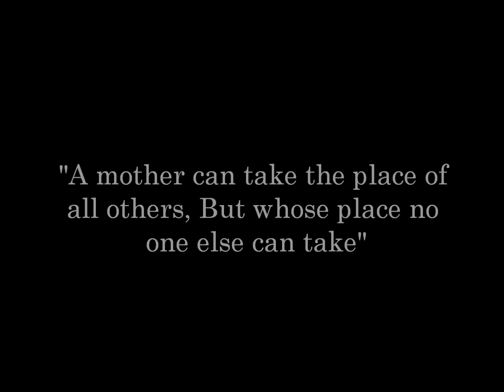Salamat (Mother's Day Special)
For all the Mothers :DD

Di kami magaling na singer :P haha XD Okay na yan :)

By:
Kathleen Aira Lucero
Kyle Nicole Sacriz
Aika Cueto

Special Thanks to:
Edward Maray
Josh Ancit
Mark Vincent Layaban
Reymar Cruz